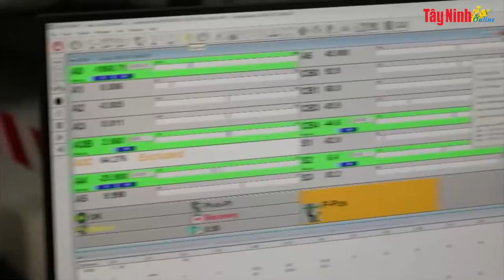Năng lượng tổng hợp hạt nhân đạt kỉ lục mới